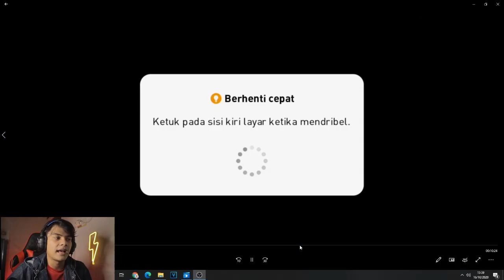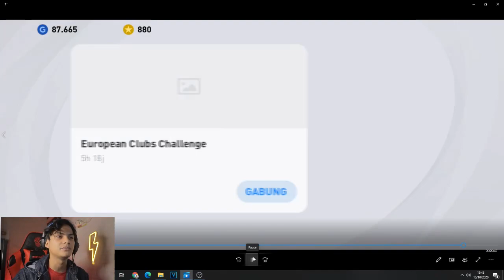RESOLUSI GAMBAR PES 2021 MOBILE SAAT GAMEPLAY EMANG GA ADA OBAT !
My account :

-Ask.fm :
ask.fm/dndyprwdnt